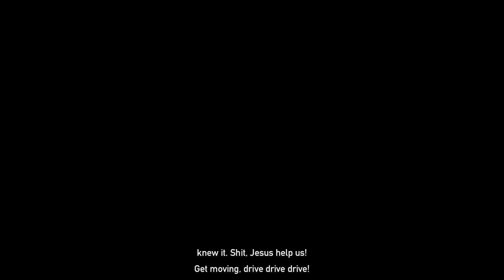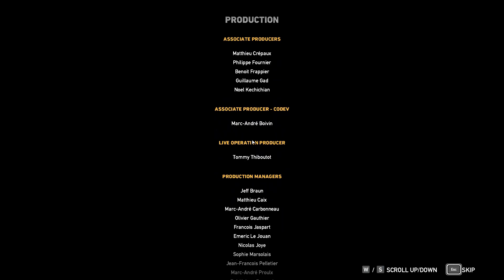FAR CRY 5 Walkthrough Gameplay- Ending [PC]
My Far Cry 5 Gameplay Walkthrough will feature the Full Game Story Campaign.

Far Cry 5 is an  action-adventure first-person shooter video game developed by Ubisoft Montreal and published by Ubisoft for Microsoft Windows, PlayStation 4 and Xbox One. It is the eleventh installment and the fifth main title in the Far Cry series.